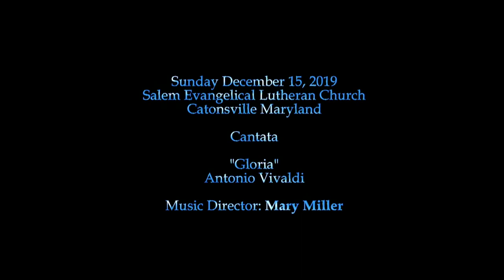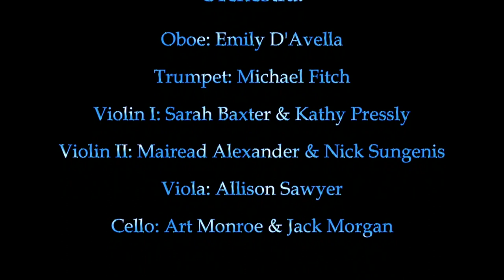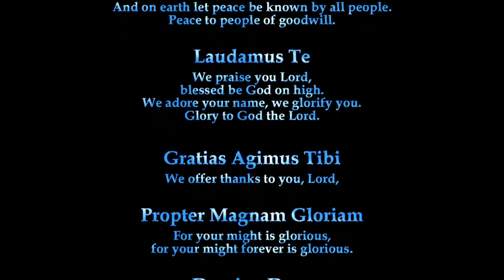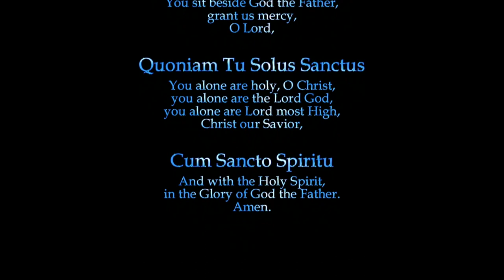Sunday December 15 2019 Cantata Gloria Vivaldi Salem Evangelical Lutheran Church Mary Miller Music D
Gloria by Antonio Vivaldi performed by the Salem Choir, directed by Mary Miller, at Salem Lutheran Church in Catonsville, MD, on December 15, 2019.